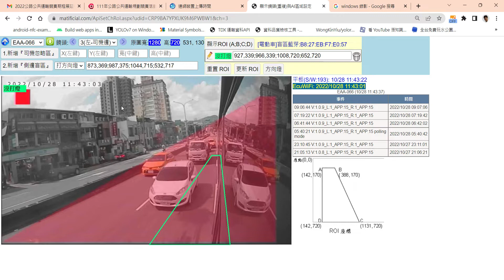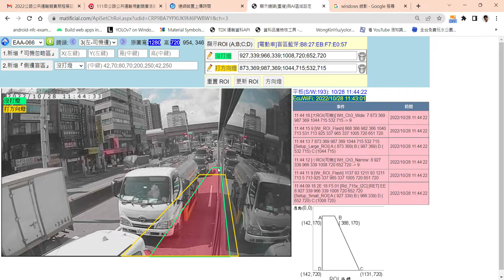遠端即時更新車上AI盲區範圍